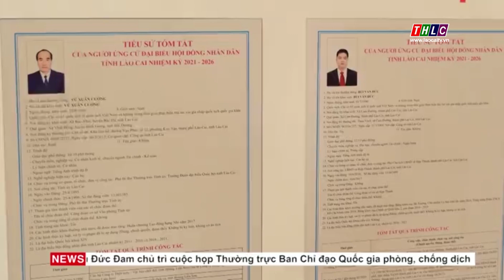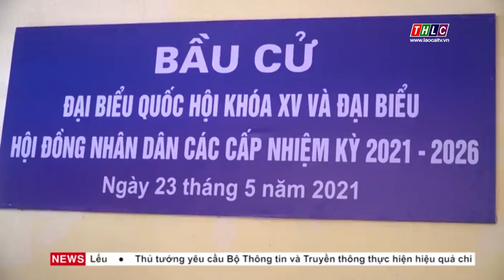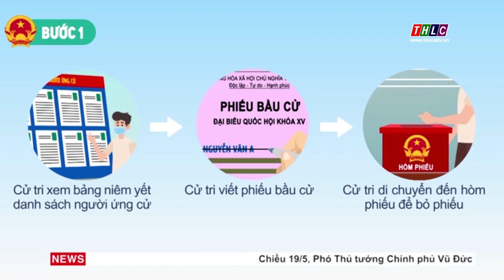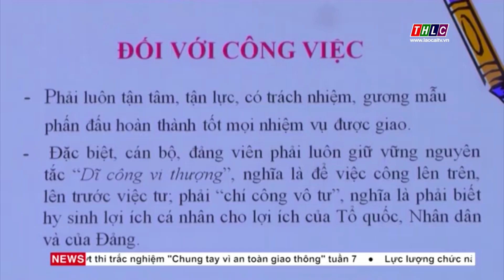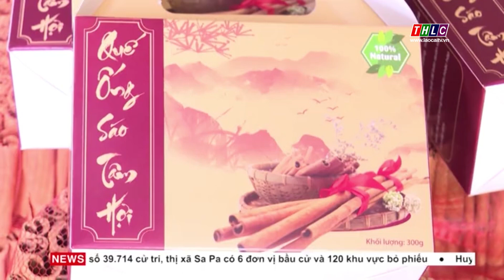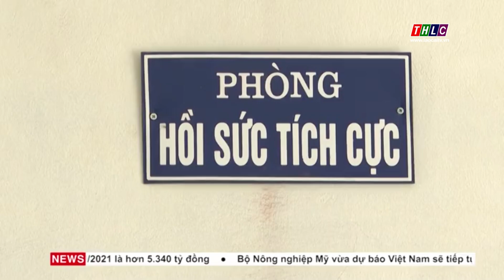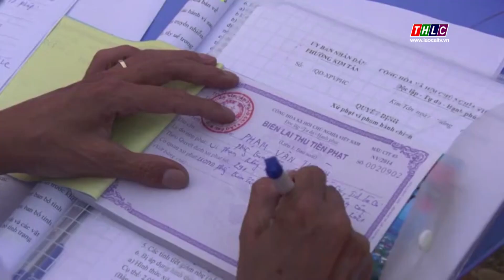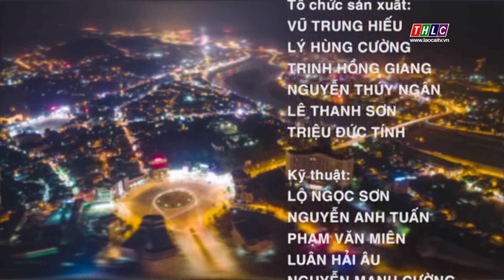Thời sự Lào Cai 20h00 (19/5/2021) | THLC